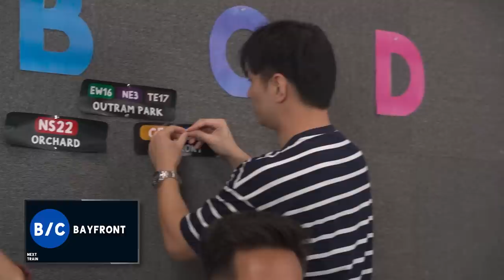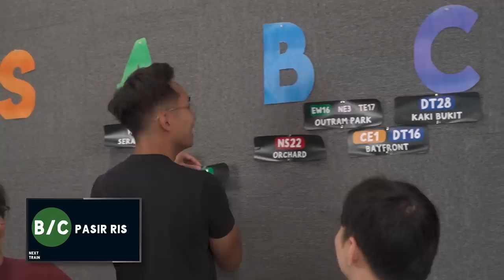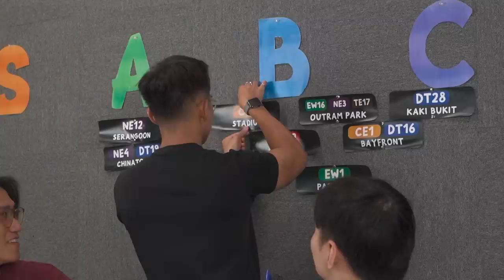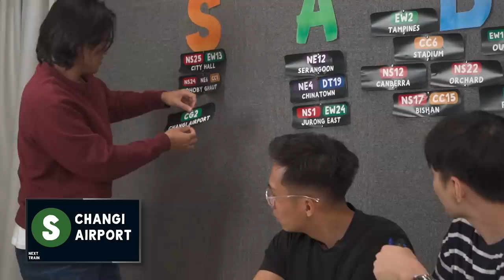We Ranked The Best And Worst MRT Stations In Singapore | RATED Ep. 13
We rated Singapore's MRT stations to find out which is the best and worst! There's a lot to consider: Complexity, smell, surrounding stores and more

Filmed by:
Fikah Zainal